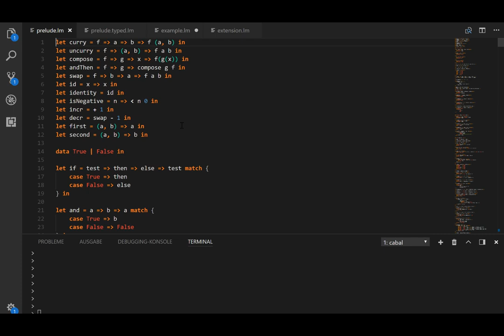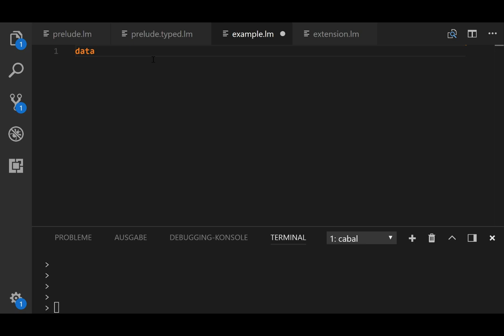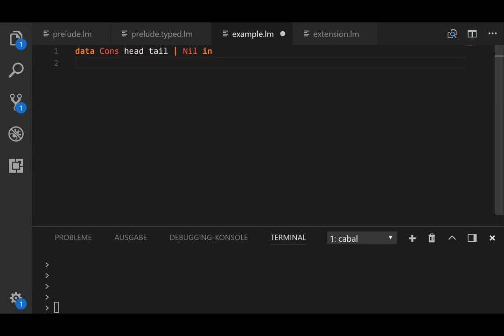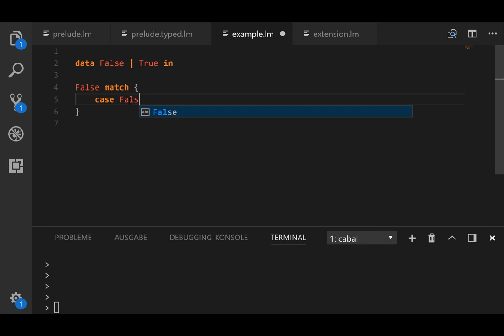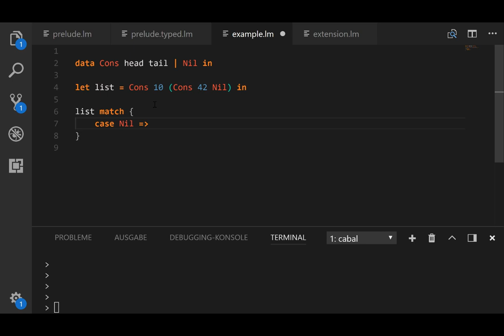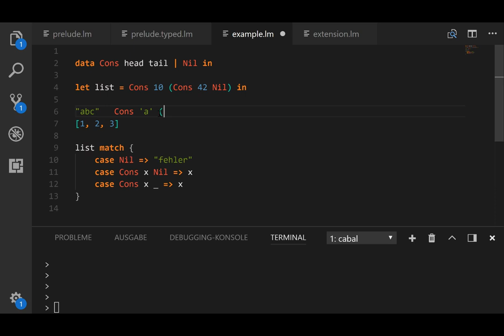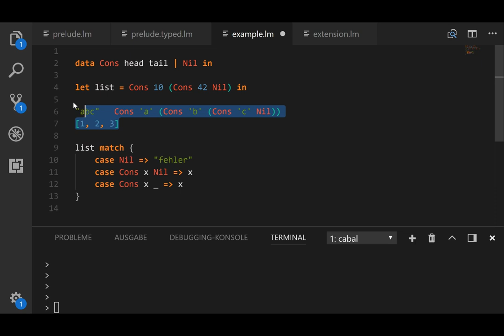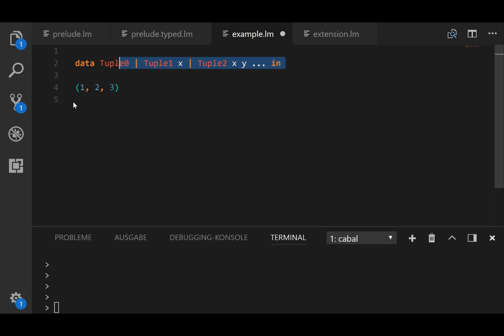Lambda-M: 1. Die Programmiersprache, Einführung